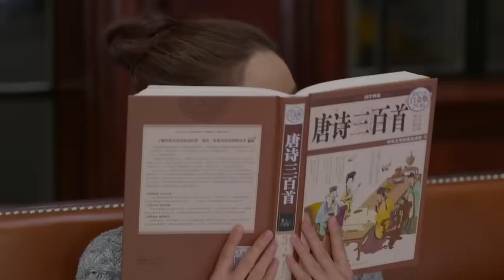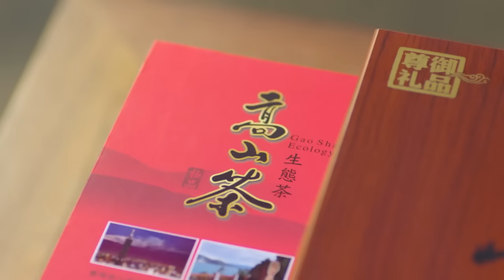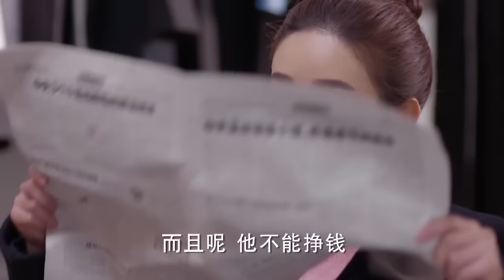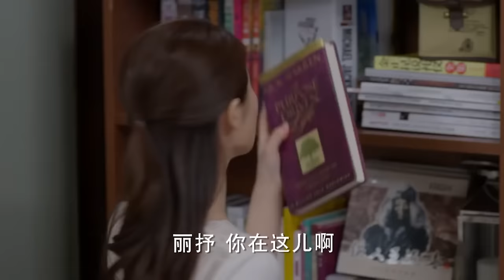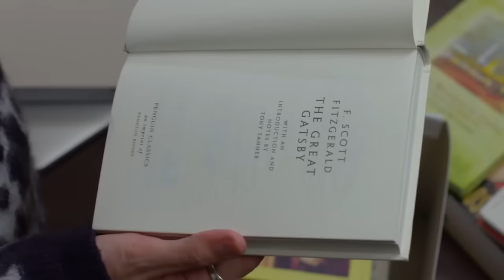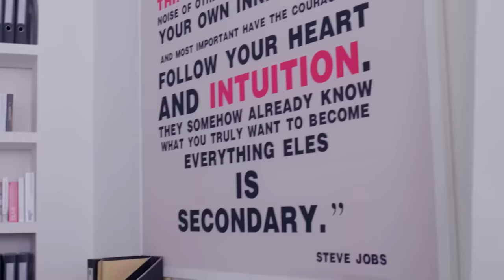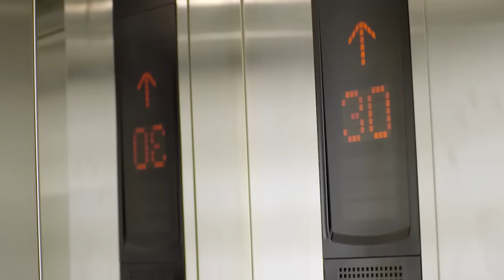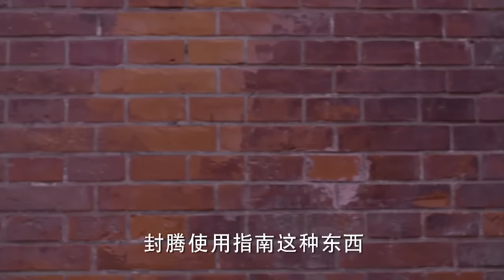【Full Movie】高冷總裁的欲擒故縱讓我無法抵抗 💗 Chinese Television Dramas